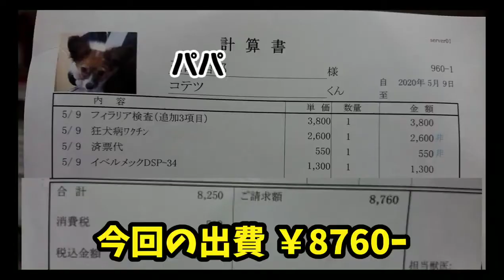フィラリア検査と狂犬病予防注射へ 犬のいる暮らし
コテツを狂犬病注射とフィラリア検査に連れていきました♪

備忘録日記をかねての赤裸々 犬ｃｈ
⚠リアルをほぼそのまま動画にするので
生活感等もバリバリさらけ出してます💦

CAST

福岡在住 主パパ たまにママ

パピヨン♂    　コテツ
チワワ♀        　コウメ
ペキニーズ♂　アトム
チワワ♀        　アンコ